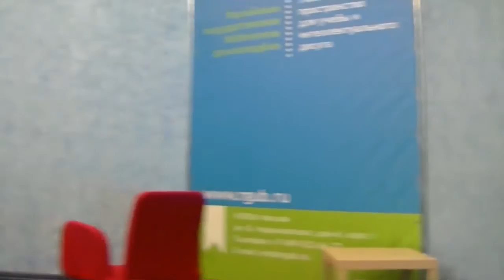Философия Аристотеля - 1/2 (выступление)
"Пересказы Философии", Практическая философия Аристотеля.
Российская Государственная Библиотека Молодежи, г.Москва, 2016 г.